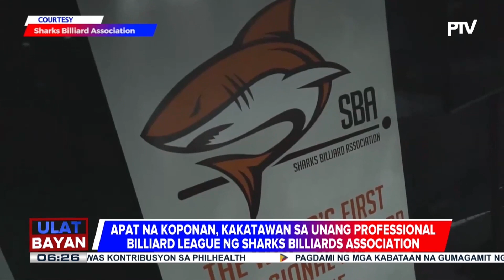Apat na koponan, kakatawan sa unang Professional Billiard League ng Sharks Billiards Association